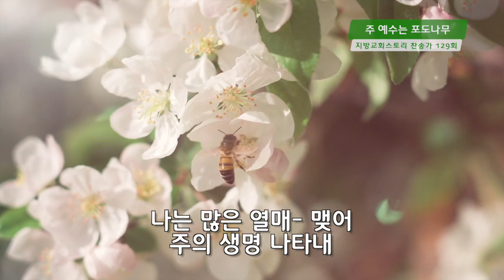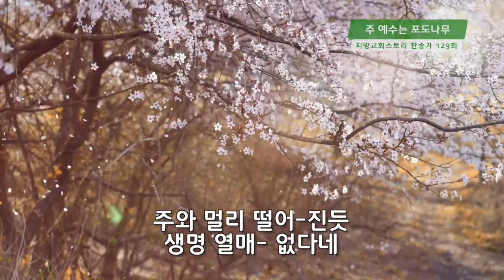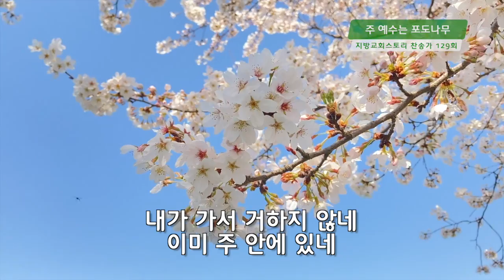지방교회스토리 찬송가 129회 - 주 예수는 포도나무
채널에 가입하여 후원하실 수 있습니다.

1- 주 예수는 포도-나무 나는 그의 가진데
나는 나는 어이-하여 열매 맺지- 못하나

2- 나는 많은 열매- 맺어 주의 생명 나타내
기도 응답받고- 주께 영광 돌리-기 원해

3- 나는 항상 주님- 안에 거하지 못하였네
거하려고 구할-수록 밖에 있는- 것 같아

4- 기도하고 뜻 세-우나 주 안에 있지 않고
주와 멀리 떨어-진듯 생명 열매- 없다네

5- 주는 포도나무-시요 나는 가지인 것을
믿을 때에 성령-께서 이 사실 이-루셨네

6- 이미 주 안에 있-으니 다시 구하지 않네
나는 주와 연합-되어 온전하게- 하나 돼

7- 내가 가서 거하지 않네 이미 주 안에 있네
이미 내가 얻은- 위치 안 떠나면- 된다네

8- 주 안에서 거하-는 것 하나님이 이뤘네
기도 노력 필요-없이 하나님이- 주셨네

9- 어리석은 노력- 끊고 주를 찬양하여라
거짓 없는 말씀-만을 다만 믿고- 누리라

10- 주 안에서 안식-할 때 주 내 모든 것 되네
주 내 생명 능력-이니 내 모든 것- 끝났네